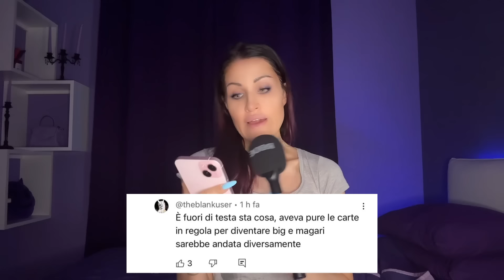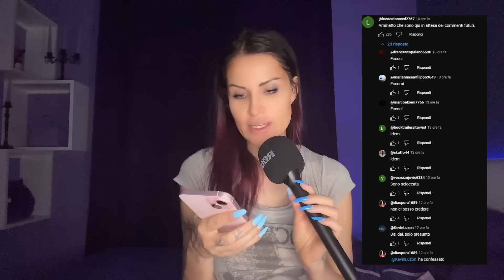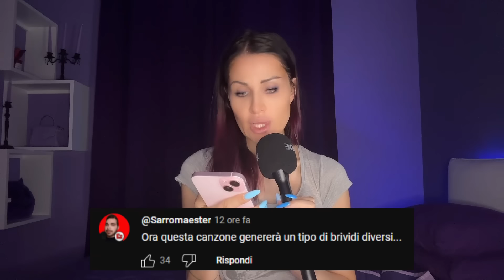CASO SHARON VERZENI: ARRESTATO IL KILLER - Diva Podcast ep.133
Il killer di Sharon Verzeni è stato trovato! Ne parliamo nella nuova puntata di Diva Podcast!